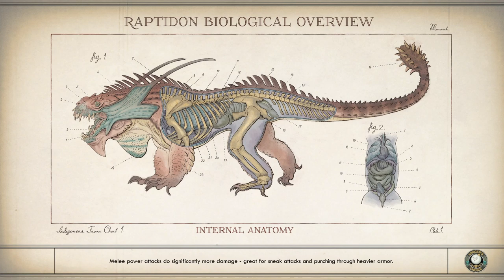Let's Play The Outer Worlds Part 58 - Tower Jump Start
We leave the Devil's Peak Station and jump start the tower, which causes all kinds of things to happen.  But we ignore them for now and instead check out the nearby abandoned relay station.  After that we walk towards the waterfall in search of the memento for Ash.  Finally, we enter the sewers of the C&P Boarst Factory.